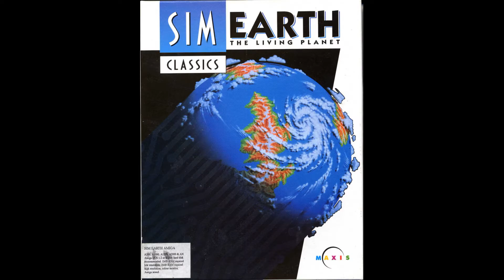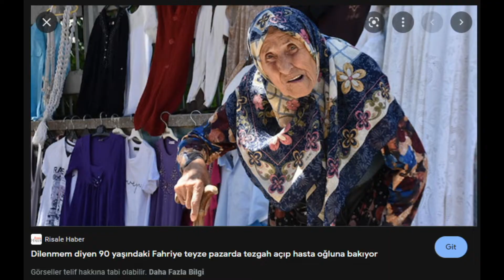The Sims NEDİR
Annemden güncelleme; evde bulduğum ilk oyunun CD'si orijinalmiş :)
00:00 Giriş - Sims Nedir?
01:31 The Sims 1
02:39 The Sims 2
03:10 The Sims 3
03:52 The Sims 4
05:10 Sims Geçmişim
07:02 Kapanış